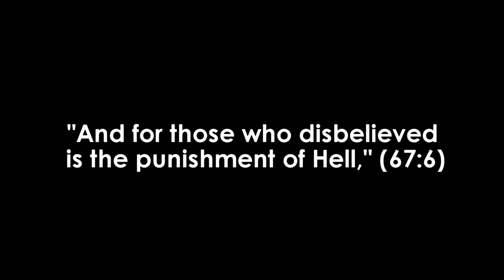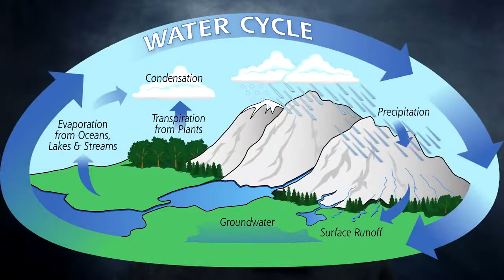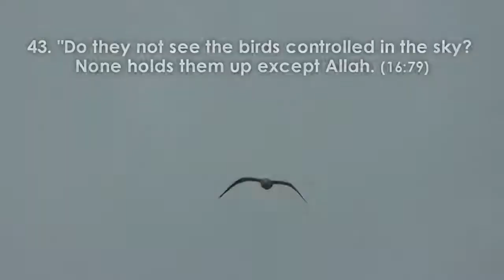43 Scientific Mistakes in the Quran.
Let's talk about the scientific mistakes found in the Quran, a book that says it was Allah's (the almighty, all-knowing one) flawless word for all humans.

Of course, we will also come to all the supposed "scientific miracles" of the Quran.